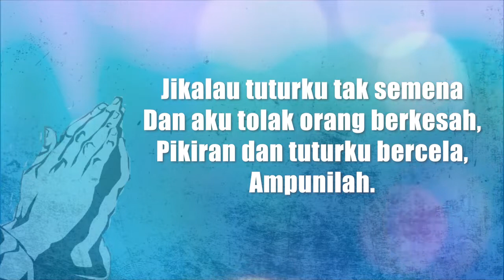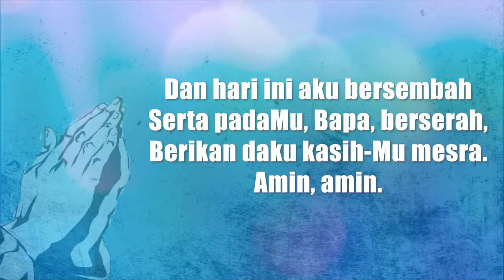Tuhanku Bila Hati Kawanku - NY 7 - Video Lirik